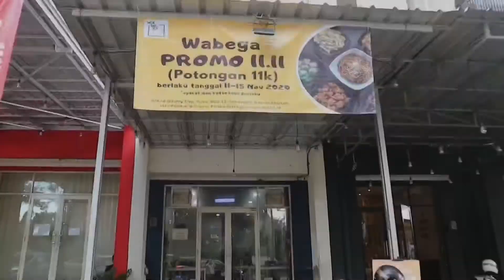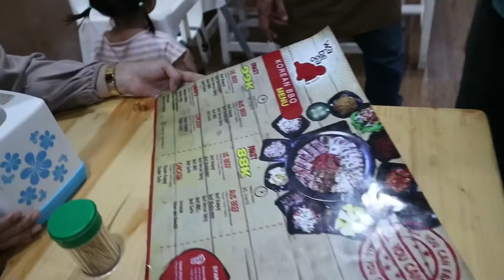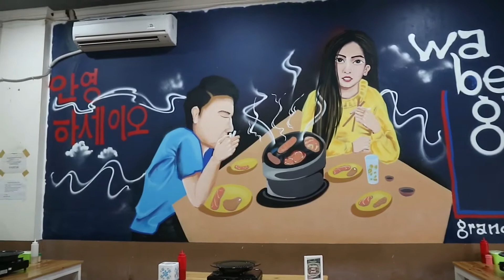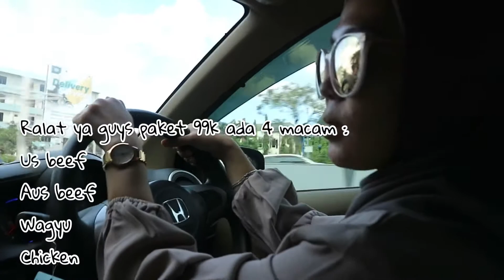All you can eat murah & enak - wabega grand galaxy park bekasi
Hai semuanyaa
Kali ini aku di makan yuk eps 1 aku mau ngajak kalian makan korean bbq di daerah galaxy bekasi
Resto all you can eat murah !!! Dan enak!
Namanya Wabega
Nonton sampai habiss yaa guyss

Record : canon M10

Editing : kinemaster & imovie